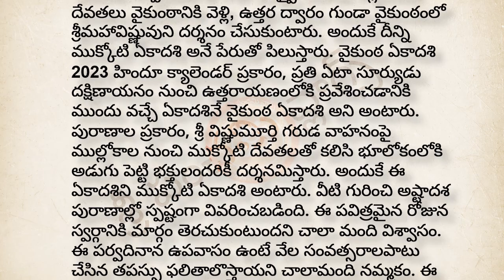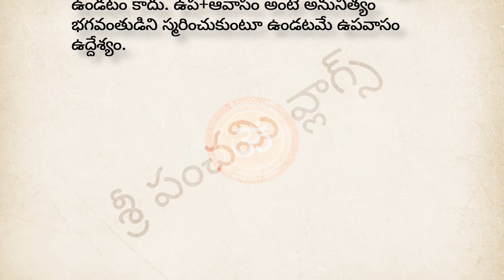ఈనెల Dec23న వైకుంఠ ఏకాదశి శనివారం | Dharma Sandehalu | Vaikunta Ekadasi | Mukkoti Ekadashi 2023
Looking for information about Vaikunta Ekadasi 2023? You've come to the right place! In this video, we'll be discussing Vaikunta Ekadasi 2023, also known as Dharmasandehalu Telugu, and its significance. We'll mention the dates, time, rituals, and other important information you need to know about this important Hindu festival.